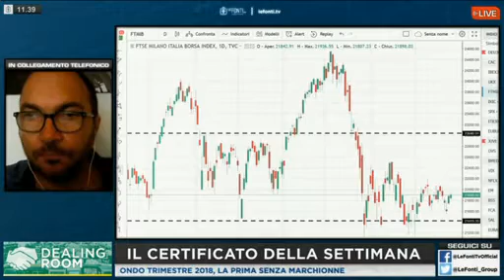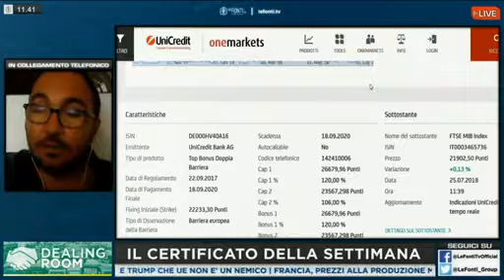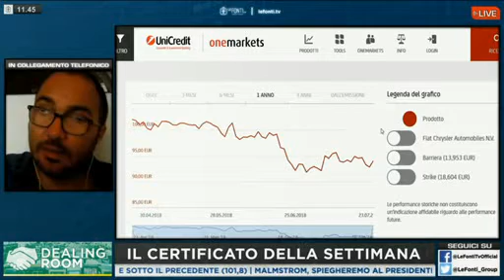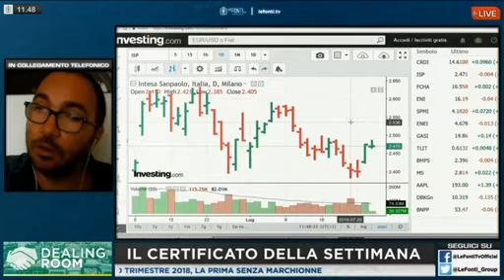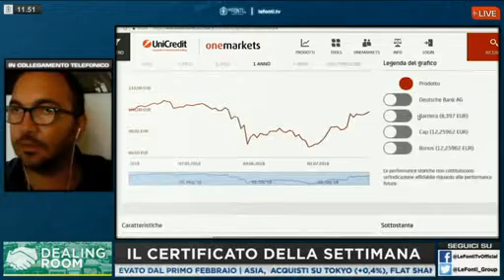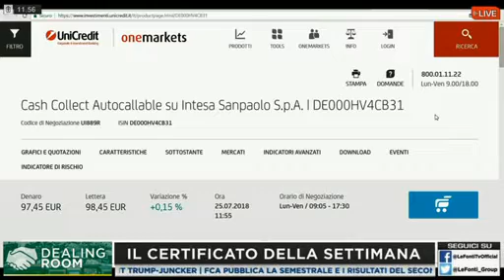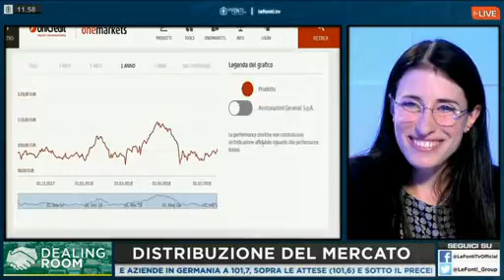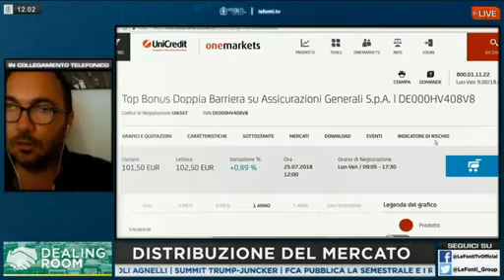4 Idee di investimento per speculatori, swing traders, investitori e cassettisti